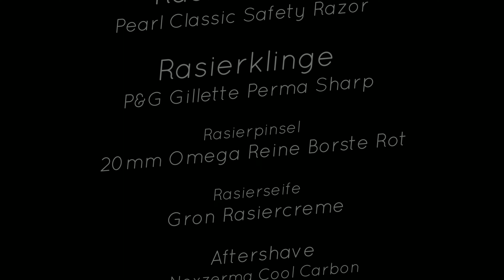Klaus rasiert sich - Pearl Classic - First Shave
100 Perma Sharp
Omega Pinselset

60 Klingen sample Pack
100 Klingen sample Pack
50 Klingen sample Pack
100 schwarze Nylon Unterlegscheiben
100 weiße Nylon Unterlegscheiben
100 klare Nylon Unterlegscheiben
50 klare Nylon Unterlegscheiben
Ausrüstung:
Die Kamera

Video Link: /watch?v=DFdn-dDtQp8&t=0s